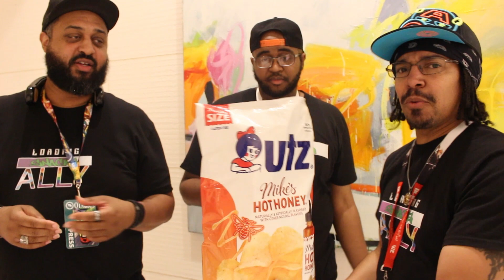Mike's Hot Honey Utz | Otakon 2023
The Loading Snacks Team finally got their taste buds around Mike's Hot Honey Utz at Otakon 2023! Are they any good? Are the Loading Snacks Approved? Can they be Loading Snacks Certified? Watch and find out!